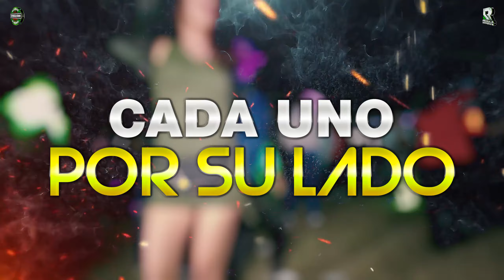CADA UNO POR SU LADO | GRUPO MARAVILLA DE ROBIN REVILLA | RELEASE